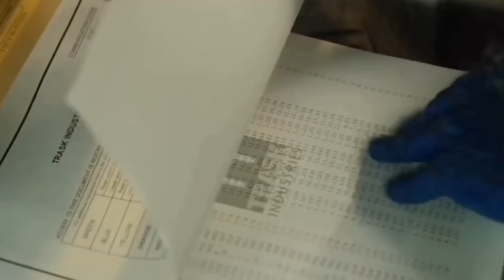Top 10 Most Beautiful Hollywood Actresses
Most Beautiful Actresses In Hollywood - Hollywood is home to some of the most beautiful women in the world. There’s this alluring charisma in the air, whenever they enter a room. Even those famous Hollywood movies they’re a part of wouldn’t be the same without these stunning women. Welcome to Top 10 World! From Angelina Jolie to Emma Watson, all are the most beautiful girls in Hollywood. In this list, we present the most beautiful ladies and Hollywood's most beautiful actresses of all time. Enjoy!